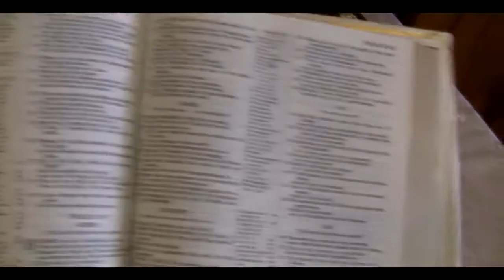Phillip & Lauren - August 1, 2009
I would like to thank Lauren and Phil again for the great opportunity to shoot and edit their wedding and reception, and of course, giving me permission to post it on YouTube for everyone to enjoy! Congratulations!